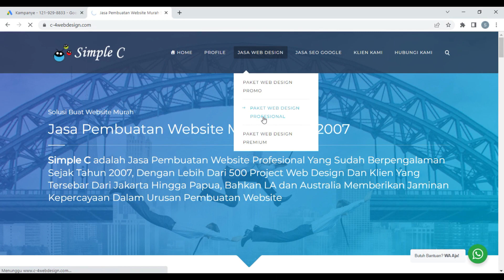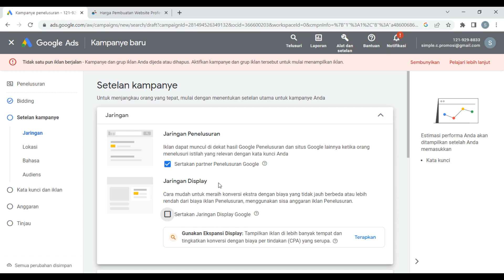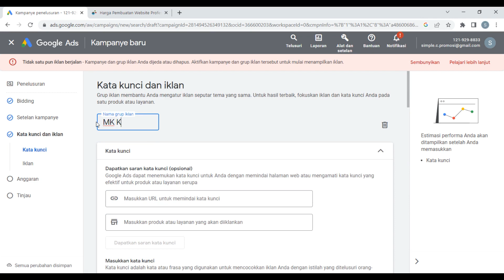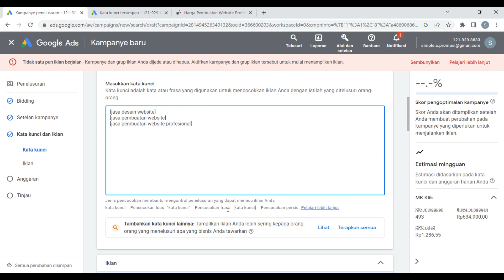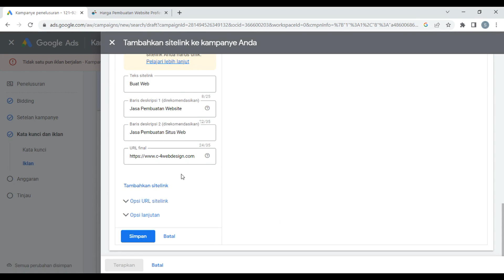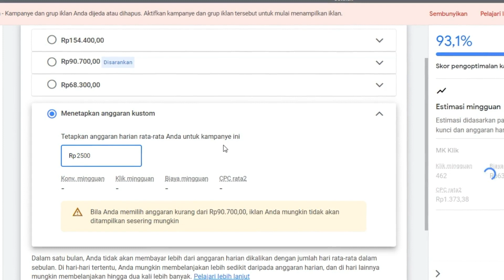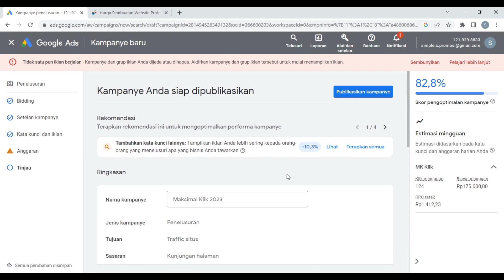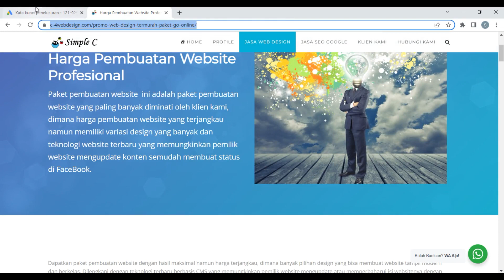Update: Cara Pasang Iklan Maksimal Klik di Google Ads - Tutorial Google Ads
Panduan cara pasang iklan Google Ads dengan kampanye maksimal klik, bagi yang mau belajar cara pasang iklan Google Ads. Bisa melihat tutorial Google Ads lainnya melalui playlist yang ada di dalam channel Su Rahman Masterclass ini.

Daftar Isi Materi Pasang Iklan Maksimal Klik di Google Ads

0:00 : Landing Page
0:42 : Membuat Kampany Iklan Google Ads
1:35 : Bidding dan Target Iklan Google Ads
4:01 : Membuat Grup Iklan
4:20 : Membuat Kata Kunci Iklan
6:51 : Membuat Iklan Maksimal Klik
8:16 : Membuat Sitelink Iklan Maksimal Klik
9:45 : Membuat Anggaran Iklan Maksimal Klik
11:21 : Publikasi Iklan

Terima kasih,
Dukung Kami dengan membeli atau menggunakan jasa layanan yang kami berikan: